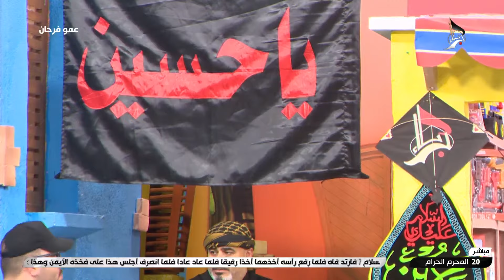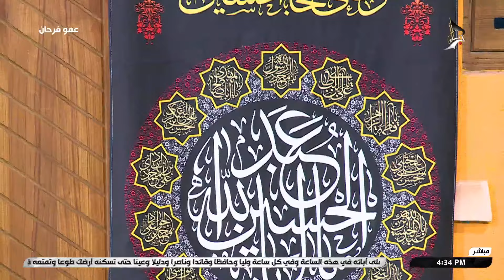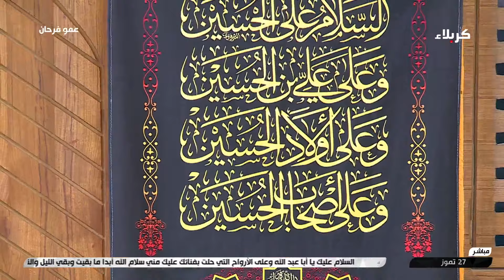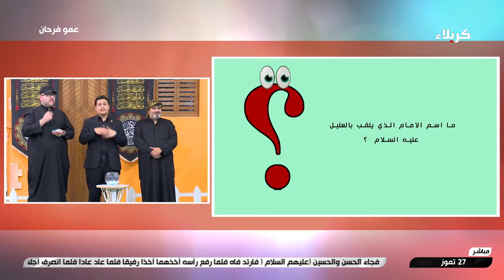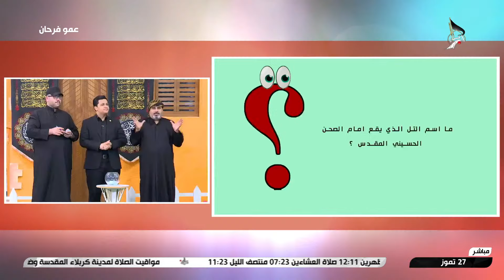عمو فرحان - 27.07.2024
20 محرم الحرام  1446 هـ

برنامج منوع ومسابقات للأطفال يعرض على شاشة قناة كربلاء الفضائية تعتمد فكرته بشكل أساسي على اتصالات المشاهدين، ويتم طرح مجموعة من الأسئلة التي تتعلق بسرعة البديهة واختبار المعلومات العامة على المتصلين بالإضافة الى مجموعة من الفقرات الجميلة والممتعة تشاهدونها في هذا البرنامج.